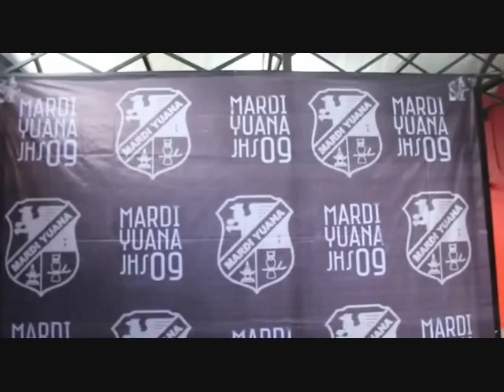BEHIND THE SCENE MY JHS REUNI 2K9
Maafkan atas muka muka yg di tompo , maafkan atas kata kata yg tak terkontrol .
Semua hanya ungkapan kebahagiaan kami (Panitia) atas atensi teman teman yg telah ikut berpartisipasi .
Kami juga bersyukur bisa berperan atas berjalan nya acara reuni MYD JHS 2K9 , dan kami sangat berbahagia sebab jerih lelah kami tidak sia sia , sebab bisa melihat canda tawa riang kegembiraan , teman teman yg telah berpartisipasi.
Video ini bukanlah video resmi acara reuni kali ini ,  video ini dimaksudkan untuk kenang kenangan  .

Cheers MYD JHS 2K9
Jaga silaturahmi
INSYA ALLAH KITA REUNI LAGI

*SONG
Danger Ranger - Party On
30 Second To Mars -  Closer to the edge
30 Second To Mars - Do Or Die
White Shoes & The Couple Company -  Roman Ketiga